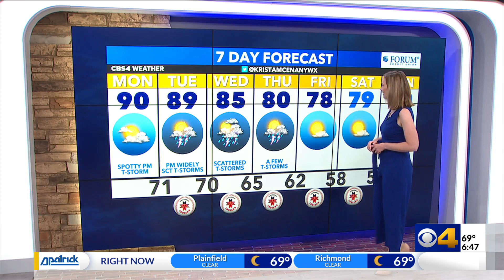Great for Labor Day; timing rain and transition to cooler temperatures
Hot and humid for Labor Day. Rain chances return the next several days as we transition into a cooler pattern.